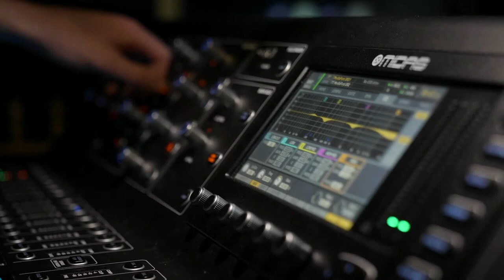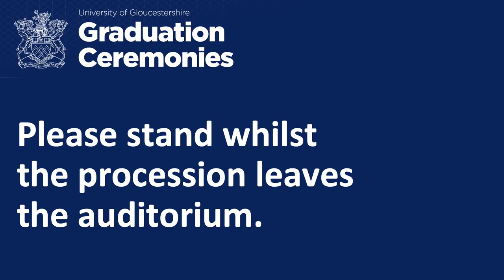UOG Graduation Class of 2020 | Monday 22 November, 3.30pm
University of Gloucestershire Graduation Ceremonies Class of 2020
Ceremony 2 – Monday 22 November, 3.30pm

School of Education and Humanities (Education)
Chaired by Pro Chancellor The Right Reverend Rachel Treweek

This will go live when the ceremony starts, and will be available after the event to watch back.